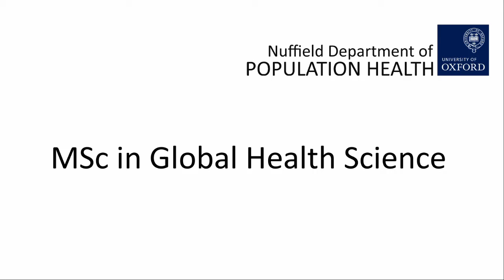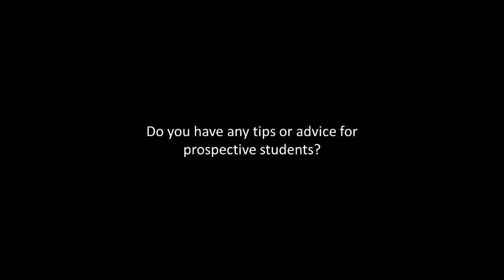Prepared to Work Hard: What It’s Like to Study at Oxford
Are you prepared to work hard and embrace the challenges of studying at one of the world’s leading universities?

In this video, students reveal what it’s like to study the MSc in Global Health Science and Epidemiology at Oxford. They discuss how the programme equips them with a solid foundation for research, doctoral study, and careers in public health. From the intense pace of the one-year course to the focus on quantitative methods and the diverse range of modules, including ethics and health economics, students share their experiences and insights.

They also reflect on the benefits of Oxford’s exceptional teaching, the small cohort size, and the vibrant research community. This is a programme that will stretch you, challenge you, and ultimately transform you.

🎓 Learn more about the MSc in Global Health Science and Epidemiology hosted by Oxford Population Health (Nuffield Department of Population Health, NDPH)